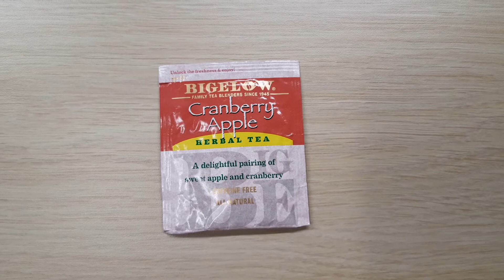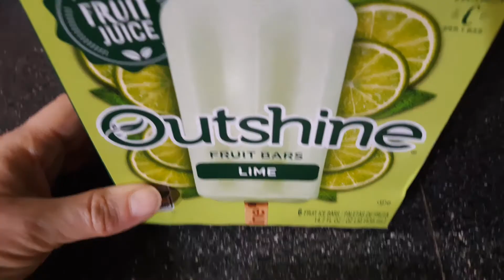What I ate November 3 & 4, 2020 on Weight Watchers Momentum Plan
These were two good days on plan.